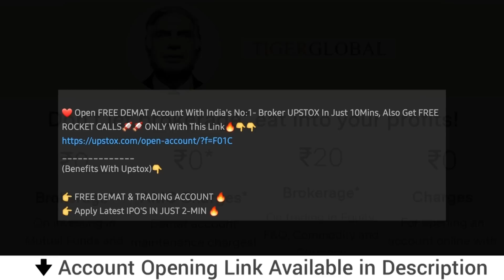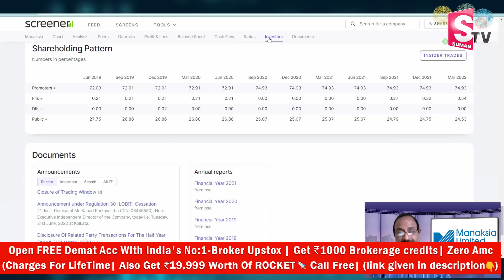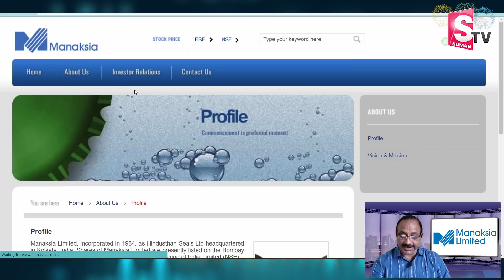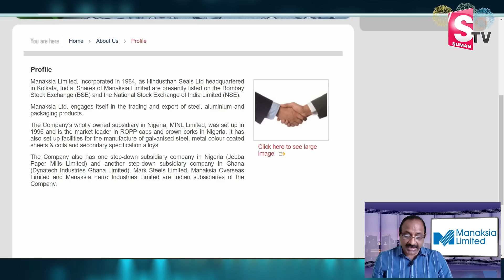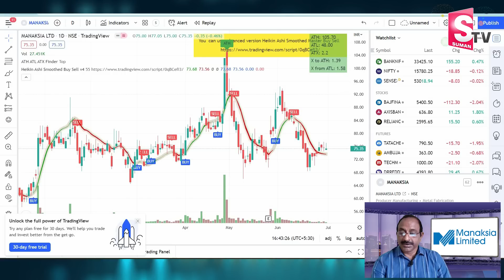203% రిటర్న్స్ ఇచ్చిన షేర్ - Manaksia Stock Complete Analysis | GVSatyanarayana | SumanTv Money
203% రిటర్న్స్ ఇచ్చిన షేర్ - Manaksia Stock Complete Analysis | GVSatyanarayana | SumanTv Money